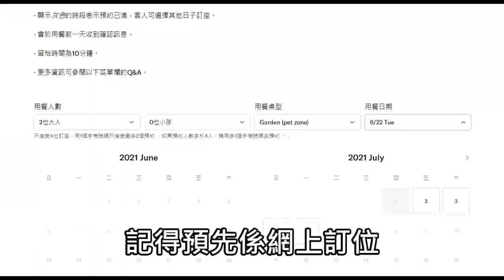小白鷺餐廳Billow新店重開🥂特設pet zone供人寵用餐👏到底有幾瘋狂🥴!?【小腳掌大世界🐾】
不要透過其他網上途徑預訂，因為不準確
(兩星期前接受預訂)